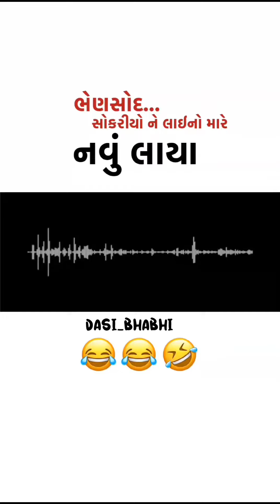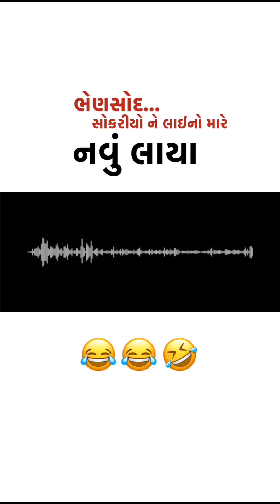તમારો છોકરો સ્કૂલમાં લાઈનું મારવા આવે છે🤣 || આ પાછું નવું લયા